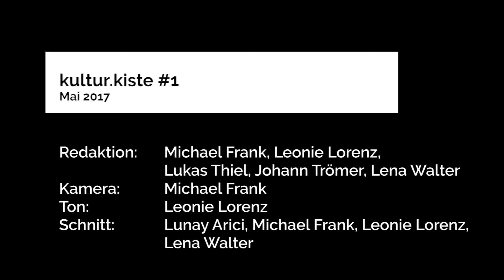kultur.kiste #1 | Mai 2017